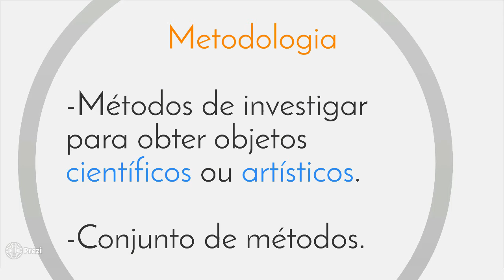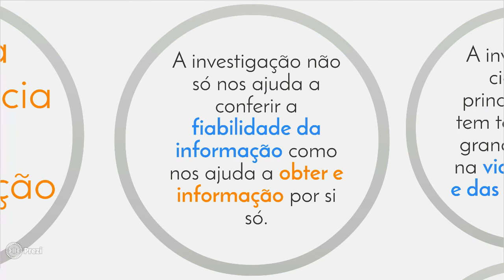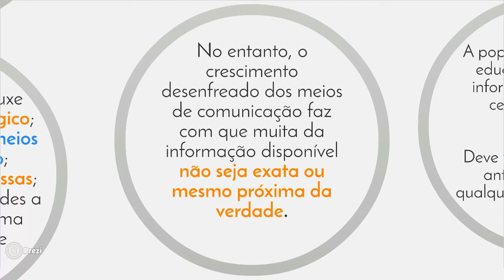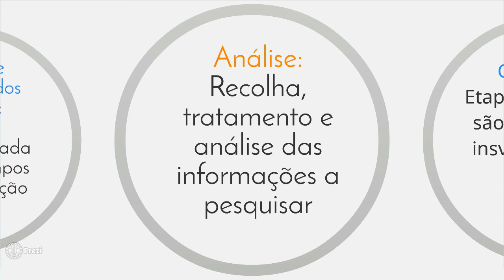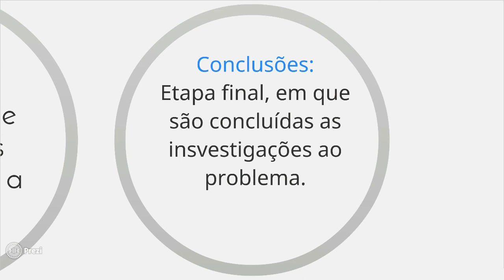O que é MTI?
Arte Multimédia
Beatriz Ideias, nº10514